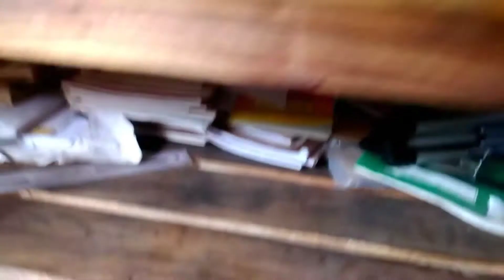BOLOS SEKOLAH BERSAMA MURID TERBAIK - Jangan di tiru‼️ [Dirumah akwal]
Ketika masa-masa sma yang sebentar lagi ini yang di lakukan. Video ini di buat bukan untuk di tiru ya😊 tapi untuk mengingat story setelah lulus sekolah😊
Untuk kali ini masa_masa_sekolah dengan judul - BOLOS SEKOLAH.
SEMOGA MENGHIBUR...ENJOYYYY